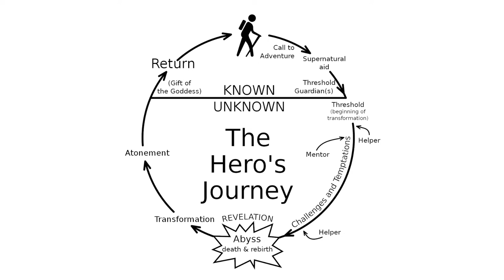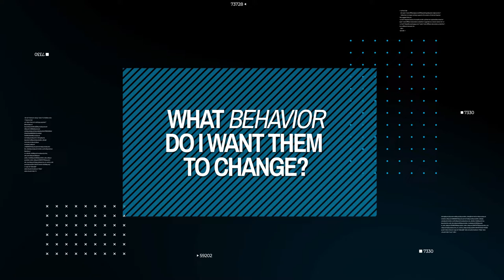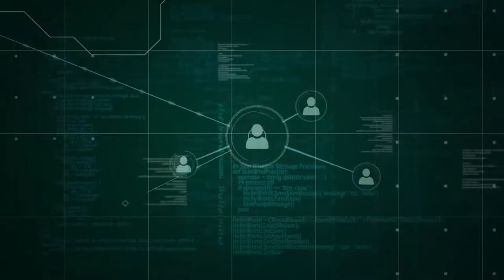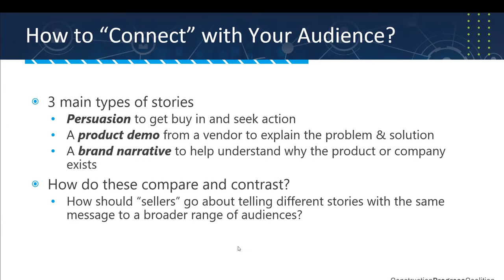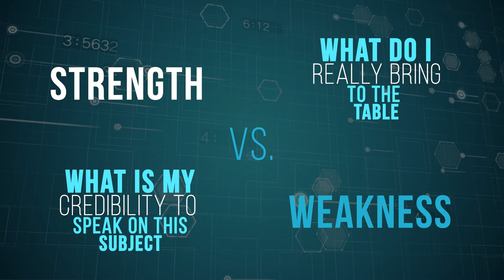Thought Leadership | The Power of Story w/ Sasha Reed | CPC Virtual Roundtable 06.15.2021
HOW MIGHT WE utilize storytelling to inspire fixed mindsets to change
IN WAYS THAT align their perspective with a common goal or objective
SO THAT They no longer prohibit digital transformation

MODERATED BY:
Todd Weyandt | Director of Creative Marketing, Applied Software

SPOTLIGHT PERSPECTIVE:
Sasha Reed | Director of Industry Advancement, Procore.org

00:00 - Intro
02:00 - Roundtable Kickoff
05:14 - Rob Sloyer Intro
06:16 - Bianca Holtier Coury Intro
07:26 - Rachael Farrera Intro
07:55 - Emily Eppard Intro
08:37 - Jonathan Marsh Intro
10:11 - Eric Whobrey Intro
10:50 - Darshit Jasani Intro
11:40 - "What makes a good story?"
16:34 - Unpacking the Hero's Journey
24:12 - Storytelling as a Tool
29:41 - "Is the story believable?"
35.16 - Empathize with Your Audience
37:53 - The Need for Curiousity
42:11 - Listening for What's NOT Being Said
45:42 - Focus on the WHY
48:39 - Can Design Thinking Work in Construction?
51:13 - How Story Ties Us Together
54:34 - Fighting Off the 'Canned Pitch'
56:40 - Good Stories Take Time... and Resources
1:01:50 - Unlearning Bad Habits
1:04:17 - How to Wake Those Numb From 'Painkillers'
1:08:17 - Chainging the Industry Narrative